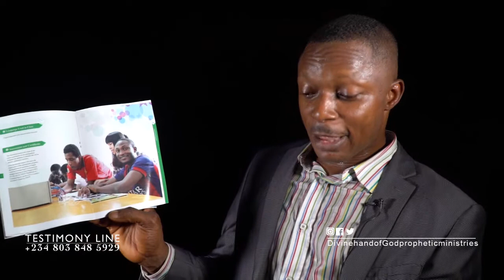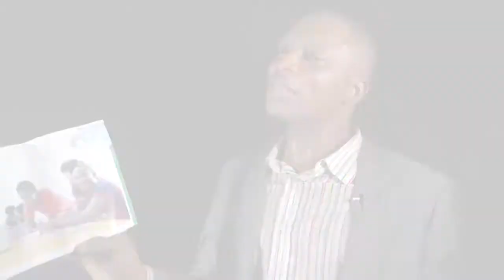DEMON RECITES INCANTATION, PROPHET OMALE EXILES THE DEMON WITHOUT DELAY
The demons begged Jesus, “If you drive us out, send us into the herd of pigs (Mathew 8:31).

God is always using his servant Prophet Dr. Emmanuel Omale to make a public show of demons and strip principalities of their powers to give liberty to the children of God.

You can also visit our church @ Divine Hand Of God Prophetic Ministries Int'l. No. 638, Durumi District, Garki Area 1, Abuja, Nigeria.